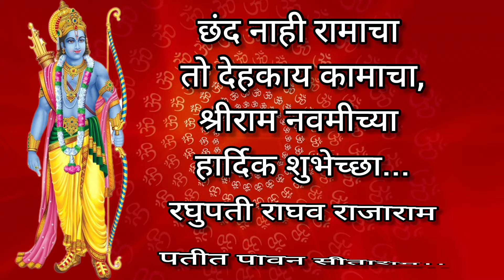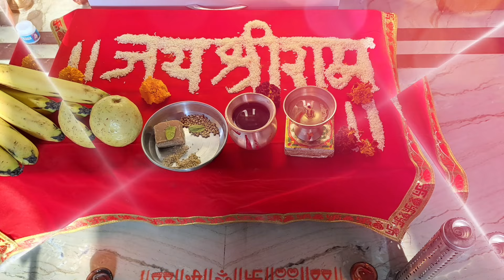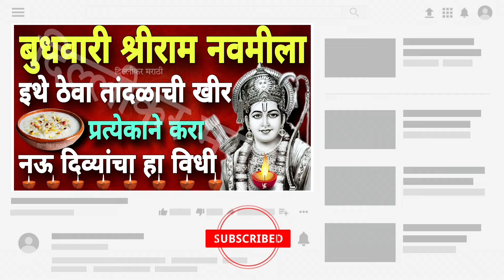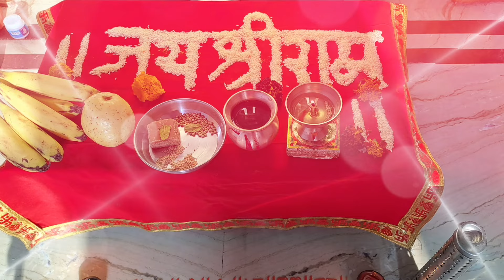१७ एप्रिलला, बुधवारी रामनवमीच्या दिवशी इथे ठेवा खीर,🌼नात्यात गोडवा येईल!🌼नऊ दिवे कुठे व कसे लावायचे?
१७ एप्रिलला, बुधवारी रामनवमीच्या दिवशी इथे ठेवा खीर,🌼नात्यात गोडवा येईल!🌼नऊ दिवे कुठे व कसे लावायचे?
बुधवारी रामनवमी।रामनवमी पूजाविधी योग्य पद्धत।लहान मुलांसाठी १ गुणकारी उपाय।रामनवमीला जोहे करेल त्यास

रामरक्षा सिद्ध कशी करावी ?,रामरक्षा सिद्ध कशी करावी,रामरक्षा स्तोत्र,रामरक्षा,रामरक्षा सिध्द कशी करावी,रामरक्षा स्तोत्र सिद्ध कसे करावे,रामरक्षा सिद्ध,रामरक्षा कशी वाचावी,रामरक्षा स्तोत्र सिध्द कसे करावे,रामरक्षा स्तोत्र सिद्ध,रामरक्षा स्तोत्र 11 दिन में कैसे सिद्ध करें,गुढी कशी उभारावी,राम रक्षा स्तोत्र कैसे सिद्ध करें,रामरक्षा,श्री रामरक्षा,श्री रामरक्षा स्तोत्र,श्री रामरक्षा स्तोत्रम,रामरक्षा स्तोत्र फायदे,नवरात्रात रामरक्षा चे अनुष्ठान
रामनवमी,रामनवमी की पूजा,रामनवमी पूजा विधि,रामनवमी पूजा सामग्री,रामनवमीची पूजा करताच तिथे आले माकड,रामनवमी दिवशी काय करावे पूजा सामग्री पूजा विधि,रामनवमी आरती,जाणून घ्या रामनवमीची संपूर्ण माहिती,रामनवमी special,रामनवमी रांगोळी,श्री रामनवमी विशेष 5 ठिपकयांची आकर्षक रांगोळी,राम नवमी,राम नवमी भजन,राम नवमी 2024,श्री राम नवमी,राम नवमी कब है,राम नवमी 2024राम नवमी तिथि,श्रीराम नवमी,रामनवमीला कोणता १ उपाय केल्यावर घरात भरभराट नक्की होईल?
राम नवमी पूजा विधि,रामनवमी पूजा,पाचवीची पूजा कशी करावी,राम नवमी की पूजा कैसे करें,सत्यनारायण पूजा कशी करावी,रामनवमी,रामनवमी दिवशी काय करावे पूजा सामग्री पूजा विधि,योग्य वेळ आणि विधिपूर्वक पूजा कशी करावी,राम नवमी की पूजा कैसे करते है,रामनवमी पूजा विधि,घर पर राम नवमी की पूजा कैसे करें,# श्रीराम नवमी कशी साजरी करावी,राम नवमी सरल पूजा विधि,राम नवमी पूजा सामग्री,रामनवमी पूजा विधि 2023,उत्तर पूजा कधी करावी,रामनवमी पूजा सामग्री,सत्यनारायणाची पूजा कधी करावी?
घर पर राम नवमी की पूजा कैसे करें,राम नवमी पूजा विधि,राम नवमी सरल पूजा विधि,रामनवमी पूजा कशी करावी,राम नवमी की पूजा कैसे करें,राम नवमी की पूजा कैसे करते है,राम नवमी की पूजा विधि,श्री राम नवमी,घर पर राम नवमी की पूजा विधि,राम नवमी पूजा विधि 2022,देवाची पूजा कशी करावी,राम नवमी 2023 पूजा विधि,राम नवमी पूजा विधि step by step,राम नवमी पूजा में क्या भोग लगाना चाहिए,मासिक पाळी आल्यावर देवाची पूजा कशी करावी,11 गुरुवार पूजा मांडणी कशी करावी,राम नवमी पूजन विधि
बुधवार व्रत कथा,पांढरे बुधवार व्रत,बुधवार व्रत कथा और विधि,बुधवार व्रत की पूजा विधि,बुधवार व्रत,बुधवार व्रत की विधि,बुधवार व्रत कथा हिंदी में,शुभ्र बुधवार चे व्रत कसे करायचे संपूर्ण माहिती,बुधवार व्रत विधि,शुभ्र बुधवार व्रत,बुधवार व्रत के लाभ,बुधवार व्रत की विधि #,बुधवार व्रत कब और कैसे करें ?,बुधवार व्रत कथा विधि व लाभ,बुद्धवार व्रत कथा,श्री सिद्ध गणेश बुधवार व्रत,बुधवार व्रत कथा और पूजा विधि,शुभ्र बुधवार व्रत कसे करावे?,बुधवार व्रत की उद्यापन विधी
राम रक्षा स्तोत्र,रामरक्षा स्तोत्र,श्री राम रक्षा स्तोत्र,राम रक्षा स्तोत्र के फायदे,राम रक्षा स्तोत्र पाठ,राम रक्षा स्तोत्र के उपाय,राम रक्षा स्तोत्र अनुभव,राम रक्षा स्तोत्र के लाभ,राम रक्षा स्तोत्र के उपय,राम रक्षा स्तोत्र इन हिंदी,राम रक्षा स्तोत्र पढ़ने के फ़ायदे,श्री रामरक्षा स्तोत्रम,राम रक्षा स्तोत्र पाठ संस्कृत में,राम रक्षा स्तोत्र का पाठ कैसे करें,रामरक्षा स्तोत्र सिध्द कसे करावे,राम रक्षा स्तोत्र का पाठ कब करना चाहिए,रामरक्षा,रामबाण स्तोत्र
चैत्र नवरात्रि कब है,चैत्र नवरात्रि 2024 तिथियां,चैत्र नवरात्रि,चैत्र नवरात्रि कलश स्थापना मुहूर्त,चैत्र नवरात्रि कलश स्थापना मुहूर्त 2024,चैत्र नवरात्रि 2024 में कितनी तरीख को है,चैत्र नवरात्रि 2024,चैत्र नवरात्री समाप्त,चैत्र नवरात्रि 2023,चैत्र नवरात्रि कब से शुरू,चैत्र नवरात्रि कन्या पूजन 2024,चैत्र नवरात्रि कलश स्थापना सही तारीख,चैत्र नवरात्रि कब हो रही है प्रारंभ,नवरात्रि कलश स्थापना विधि,चैत्र नवरात्री 2024,अप्रैल में नवरात्रि कब से है
रामनवमी,रामनवमी 2023,रामनवमी भजन,रामनवमी अभंग,रामनवमी स्पेशल,दिवा लावणे,मंगळवारी 1 दिवा लावा,रामनवमी क्यों मनाई जाती है,रामनवमी,राम नवमी 2021 कब है,राम नामी रंगुया,देवाचा दिवा,भज लो राम नाम,राम म्हणावे की शाम म्हणावे,श्री स्वामी समर्थ,राम मंदिर खुलं होणार,रायगड किल्ला महाराष्ट्राची शान आहे,राम कथा,रामायण,श्री स्वामी समर्थ मंत्र,रायगड किल्ला महाराष्ट्राची शान आहे dj song,जय श्रीराम,रामा तुलसी,गीत रामायण,घरात पैसा येण्यासाठी काय करावे
चैत्र पौर्णिमा,चैत्र पौर्णिमा उत्सव,चैत्र पौर्णिमा उपाय,चैत्र पौर्णिमा महत्व,चैत्र पूर्णिमा,चैत्र पौर्णिमा निमित्त गीत,चैत्र पौर्णिमा व हनुमान जयंती,चैत्र पूर्णिमा 2024,येडामाई चे चैत्र पौर्णिमा गाणे,चैत्र पौर्णिमा कशी साजरी करायची,चैत्र